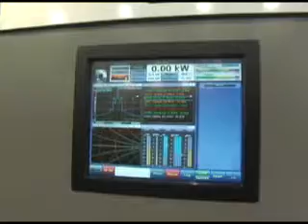Nautel - intro at NAB 2009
Day 1 at NAB 2009, Nautel president and CEO Peter Conlon goes over some of the products and demos featured at the Nautel stand.